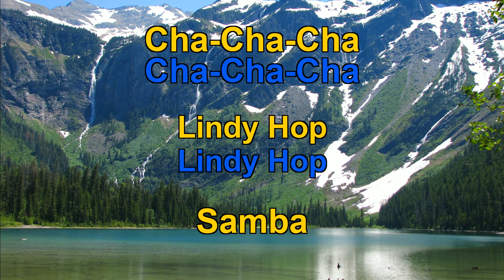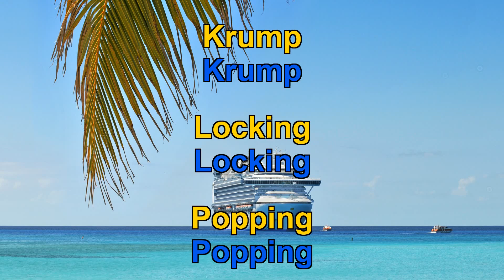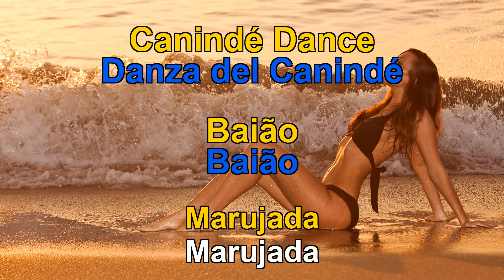50 WORDS ABOUT DANCE IN SPANISH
With this video prepared from the list of words about DANCE in Spanish, you will be able to learn the 50 Spanish words used in everyday life and that need to be known in a short time.  With Spanish words video you can keep these words in your memory both visually and by hearing them with Spanish pronunciation.  The most used Spanish words in everyday life.  Basic words for beginners in Spanish.  Simple words in Spanish for children.  Most important Spanish words for beginners and foreigners.  Meaningful Spanish words.